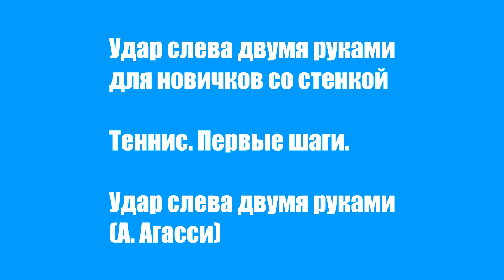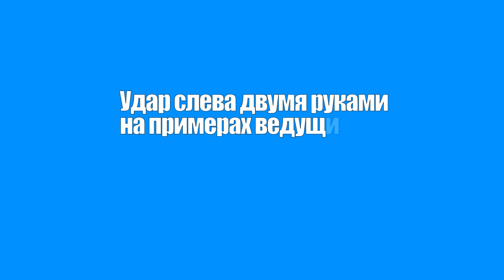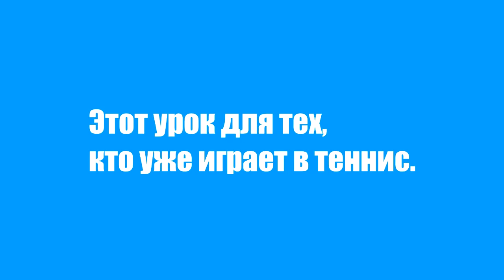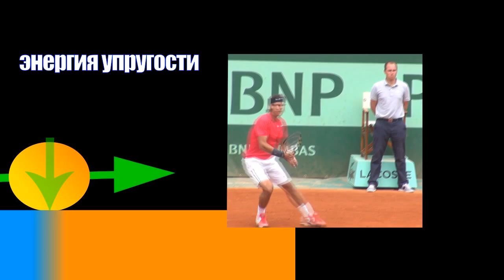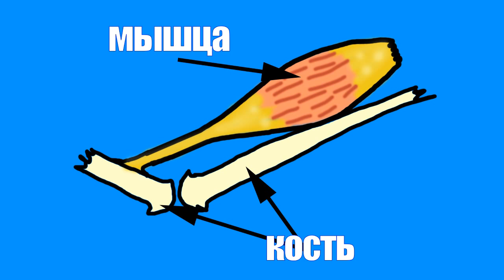Теннис. Удар слева двумя руками. Урок 1. Сплит степ.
Я попытался создать видео урок об ударе слева двумя руками. На протяжении создания видео всегда возникает вопрос: кого взять для примера, может показывать самому, или попросить продемонстрировать движения какого ни будь мастере спорта городского уровня, но я понял это всё не то. Необходимо взять лучшего на сегодня в мире и показать на нём.